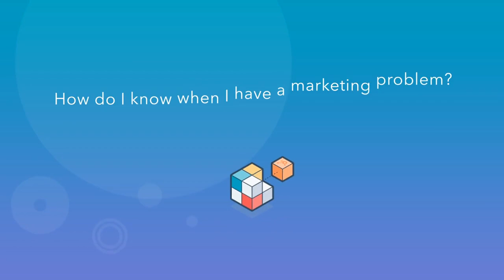Finding Your "Who" with Seth Godin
Watch Seth Godin, Founder of The altMBA and author of "This Is Marketing" explain who marketers need to find their "who" in order to be successful.

One of the biggest traps marketers fall into is that they want to sell to everyone. You can’t. You don’t have enough time, and you don’t have enough money. And that’s good news because now you can be specific.

Pick a “who” that has a problem they know they want to solve, a means to solve it, and you are able to keep your promise. If those 3 things are true, then marketing is easy.